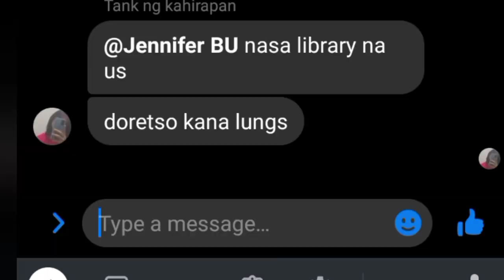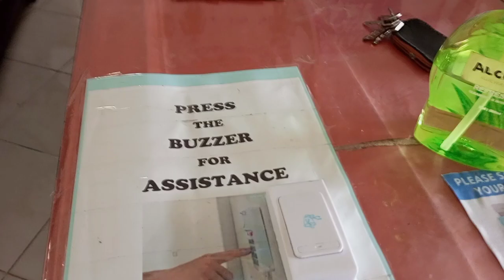GOING TO LIBRARY | BICOL UNIVERSITY TABACO CAMPUS | Music by Anja Kotar